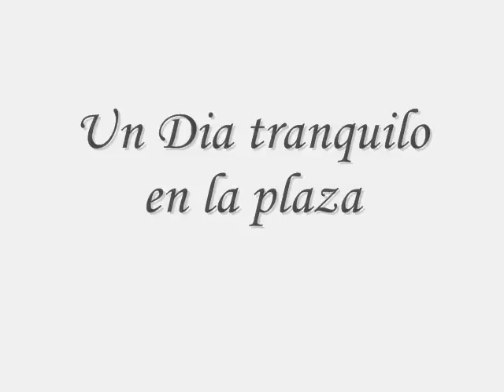perros apareandose!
jajajajajajjajaj eso fue grabado x mii papa